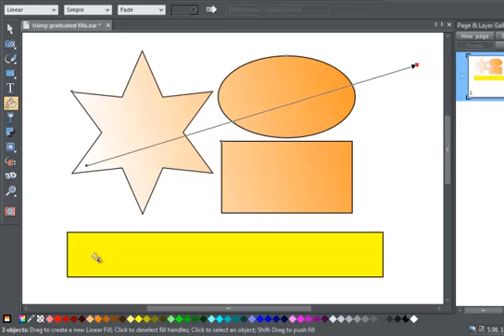Graduated Fills in Xara Designer Titles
This demo shows how to apply graduated fills in Xara Designer Pro, Photo & Graphic Designer and Page & Layout Designer.